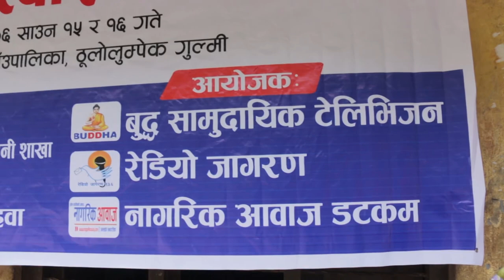गुल्मीको सत्यवती गांउपालिकामा बिशेषज्ञ डाक्टर सहितको टोलीले स्वास्थ्य परिक्षण